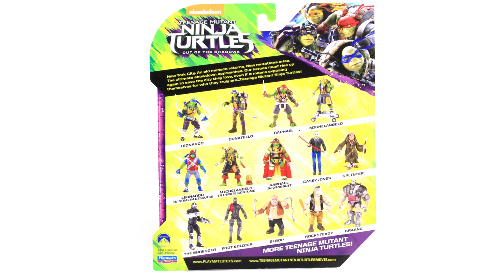Stealth Disguise Leonardo Teenage Mutant Ninja Turtles Out of the Shadows Figure Review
Join Pixel Dan for a look at the new Stealth Disguise Leonardo figure from TMNT Out of the Shadows!